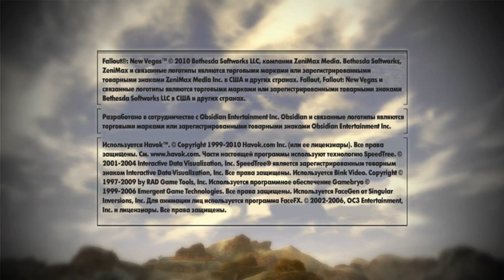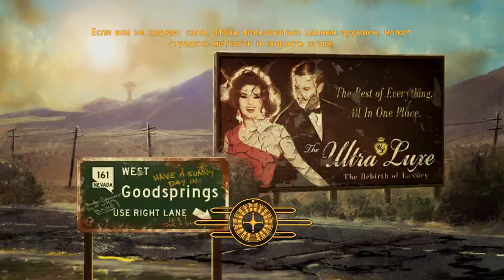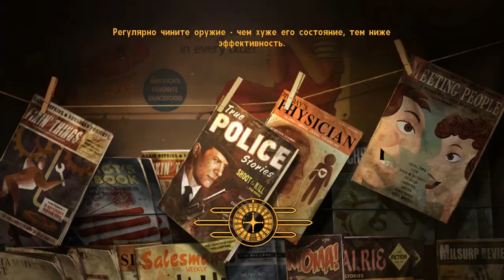Fallout New Vegas. DLC Honest Hearts! Прохождение всего DLC в одном видео!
Экспедиция в нетронутую долину национального парка Зайон в Юте трагически прерывается, когда ваш караван попадает в засаду к первобытным охотникам. Пытаясь отыскать путь назад в Мохаве, вы впутываетесь в войну племён и в противостояние между миссионером Нового Канаана и загадочным Горелым. Принятые вами решения определят судьбу Зайона.
Honest Hearts (рус. Честные Сердца или Горячие Сердца) — второе дополнение к Fallout: New Vegas, разработанное Obsidian Entertainment и изданное Bethesda Softworks. В отличие от Dead Money, должно было выйти сразу на всех платформах, однако выход для Sony PlayStation 3 был задержан в связи с неработоспособностью PlayStation Network. Вышло 17 мая 2011 года.

Honest Hearts для русской версии Fallout: New Vegas от «1С» официально стало доступно в Steam с 21 мая 2011 года, однако отсутствует локализация. 5 новых достижений Steam доступны с 25 мая 2011 года.

Действие дополнения разворачивается в национальном парке Зайон штата Юта. В нём Курьер становится невольным участником войны между местными племенами дикарей, спровоцированной желанием одного из них присоединиться к Легиону Цезаря. В дополнении появляются новые и опасные враги, достижения, рецепты, интересные способности, мощное оружие и броня, а в сюжете непосредственно действует легендарный и таинственный Джошуа Грэхем, более известный как Горелый, бывший легат и соратник Цезаря, уроженец мормонского города Нью-Ханаана, расположенного у берегов Большого Солёного озера.